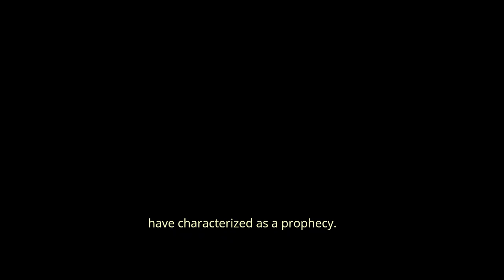Titanic's Untold Tales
"10 Mind-Blowing Titanic Facts: Untold Stories of the Legendary Disaster"
Description:
Dive deep into the haunting history of the Titanic with these 10 astonishing facts you've probably never heard before! From eerie premonitions to hidden fires, discover the lesser-known stories that shaped the fate of the "unsinkable" ship.
In this video, we'll explore:

The chilling novel that predicted the disaster 14 years earlier
Why the Titanic's fourth funnel wasn't just for show
The heartbreaking tale of the only child who perished in first class
How a secret fire may have sealed the Titanic's fate
The incredible survival story of radio operator Harold Bride
The postal workers' heroic last stand
Literary connections to Omar Khayyam's lost manuscripts
A journalist's eerie self-fulfilling prophecy
Myths surrounding Captain Smith's fate
How a workers' strike inadvertently saved lives

From shocking coincidences to acts of incredible bravery, these Titanic facts will change everything you thought you knew about that fateful night in 1912.